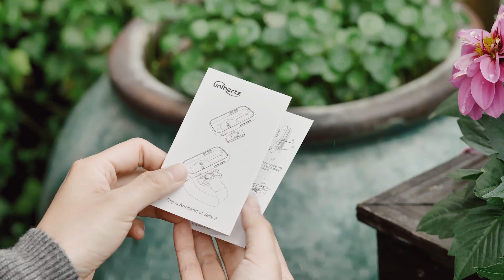Clip and Armband for Jelly2 - Unboxing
The clip and armband for Jelly2 are very useful for people going outdoors.
They can fit flexibly on your arm and sometimes serve as a smartphone mount!
Let's take a look - What's inside the box?